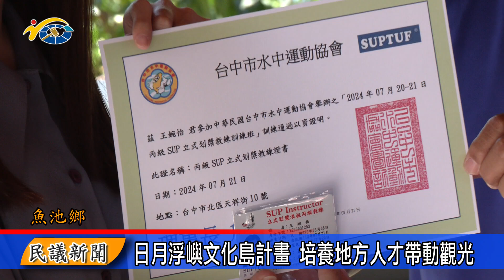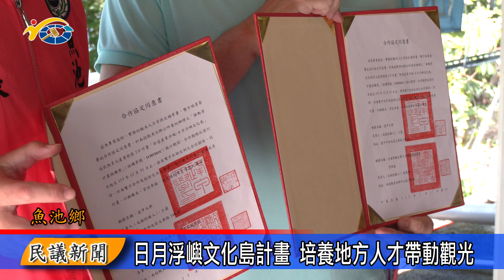1130829 南投縣議會 民議新聞 日月浮嶼文化島計畫 培養地方人才帶動廣播